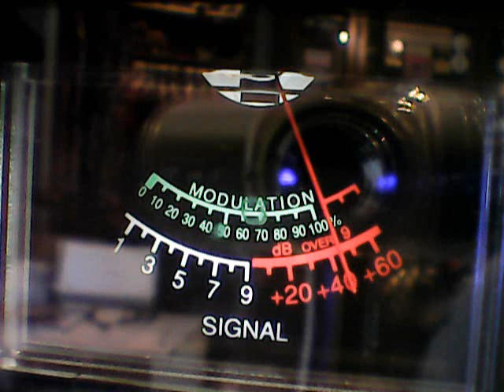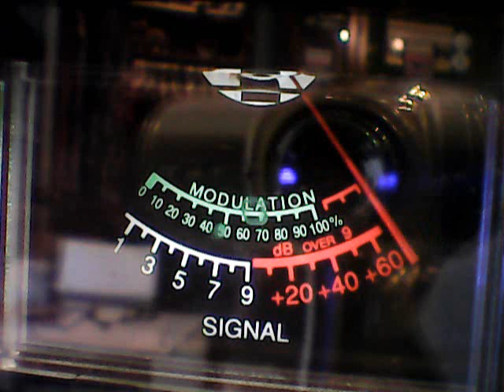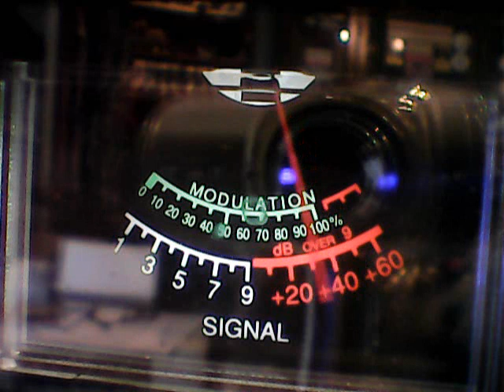DX THUR- PANTYSNATCHER STICK ON ANTENNA,45 NJ ,SUPERMAN SMOKIN BACK HERE,MOPAR KANSAS CITY,OTHERS,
DX NORTHEAST ON 7/20/23 ON MY MACO M106 FLATSIDE YAGI IN MISSISSIPPI